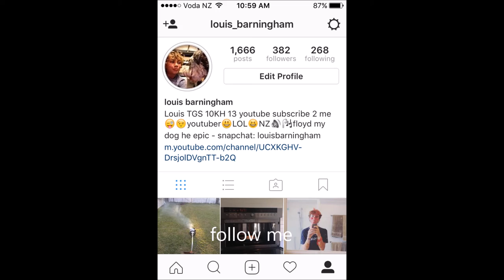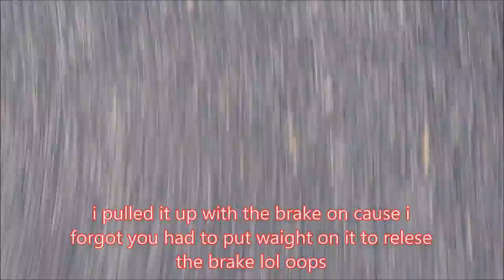VLOG #4 - Bk, Scooter and Musical.ly!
hope you enjoy stayed up editing and making this till 2 am